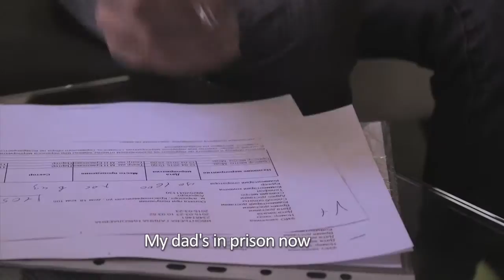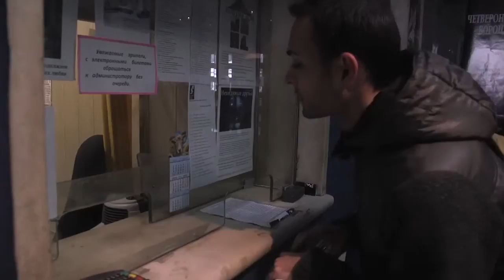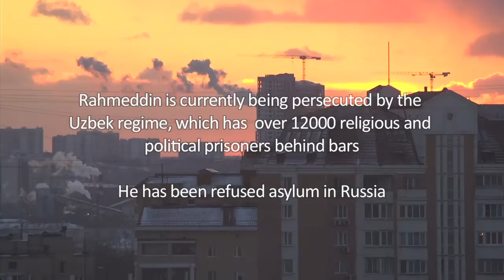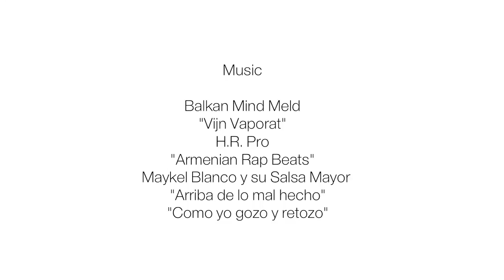In The Shadows of Moscow documentary film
An independent documentary film portraying the lives and hardships of four migrants living in Moscow. (2015)
Officially selected for the Art Doc Fest and European Film Festival (mainstream & underground)
If you or your organisation can support any of the characters in the film, please get in touch